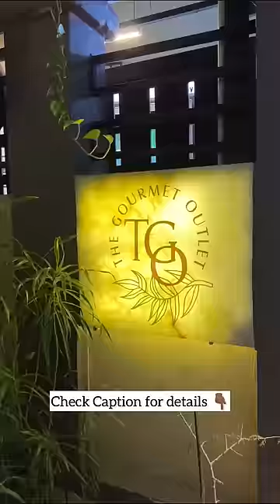Savour the worlds finest at The Gourmet Outlet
Get the best products from all around the world now at Kolkata or at your doorstep.